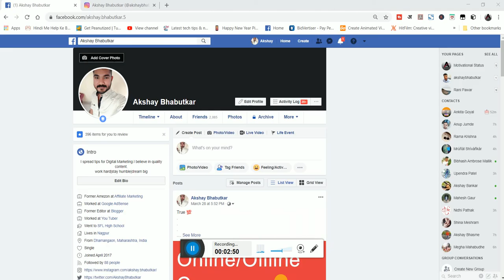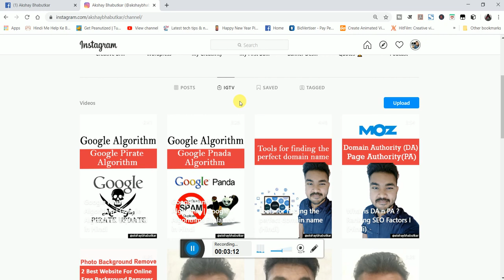Google Exact Match Domain (EMD) Algorithm In Hindi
Google exact match domain algorithm kya hota hai es ka seo me kya use hota hai .sabhi ke bare me video me bataya gya hai.